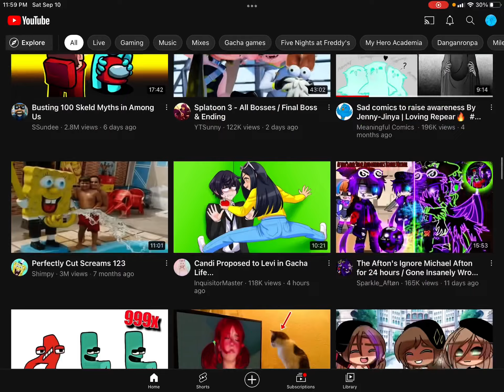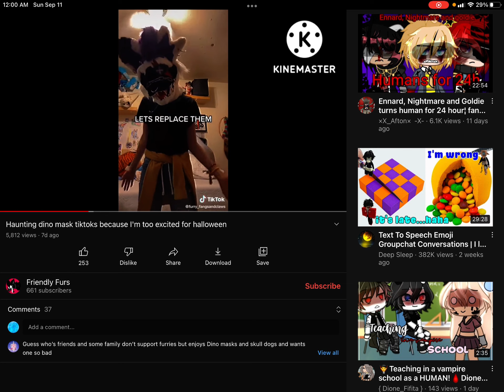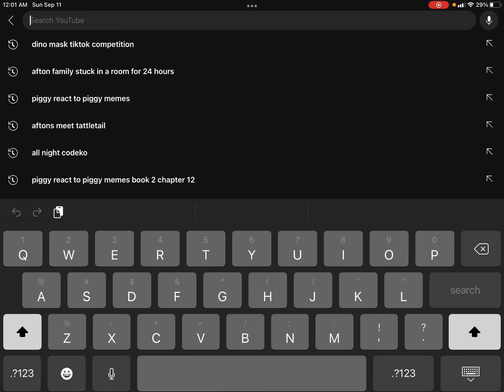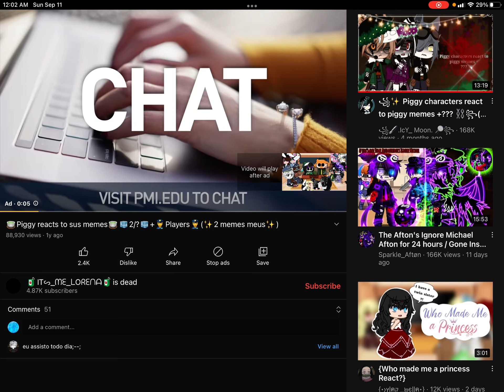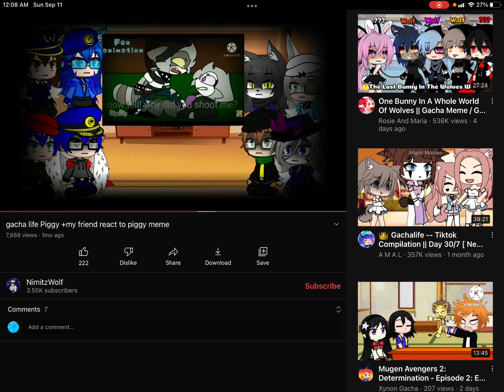Me staying up till 12:30am part 1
Me about to go to bed after making part 2🥲🥲🥲😇😇😇🐺🐺🐺❄️❄️❄️🧁🧁🧁